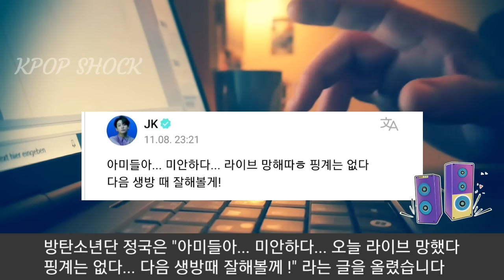[방탄소년단] 전세계팬들 "뉴욕공연 정국 맹비난" (BTS fans scolds Jungkook for his post after New York performance)